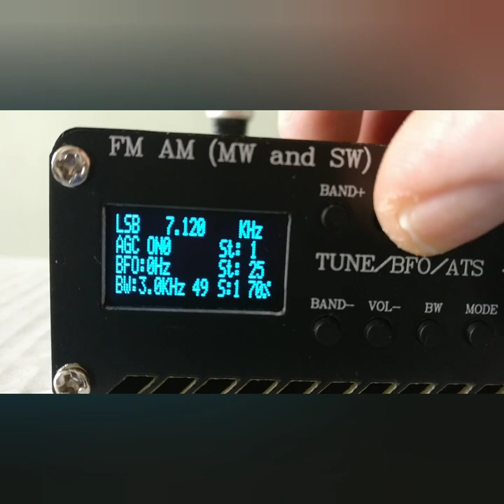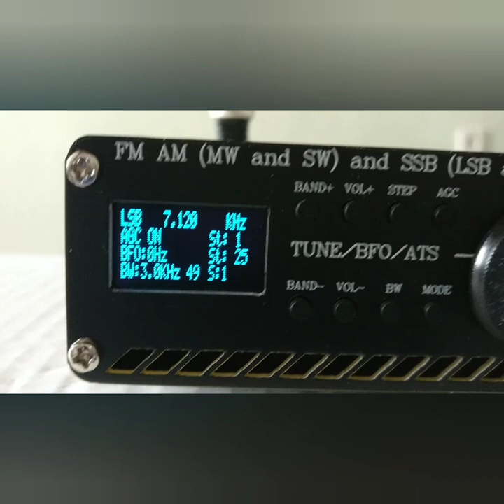SI4732 Radio with the Arduino Nano, PU2CLR SI4735 Library